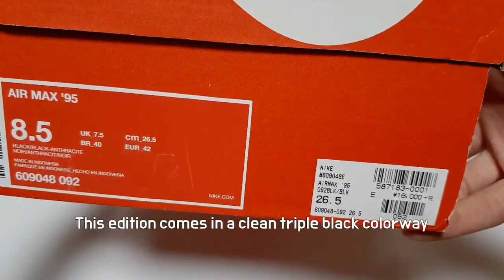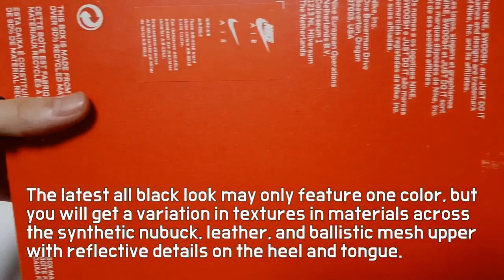NIKE AIR MAX 95 BLACK unboxing/NIKE AIR MAX 95 triple black on feet review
it's AUTHENTIC
nike air max 95 triple black